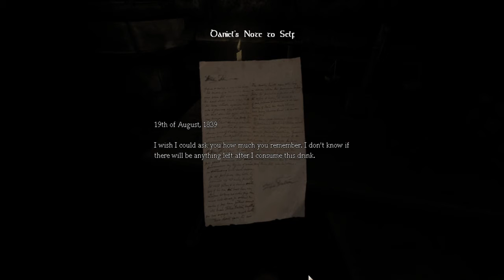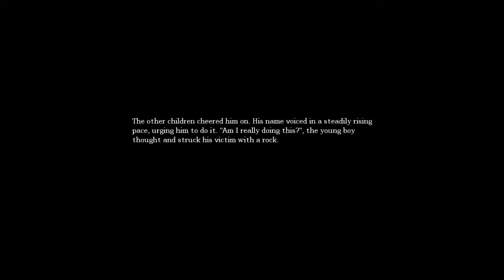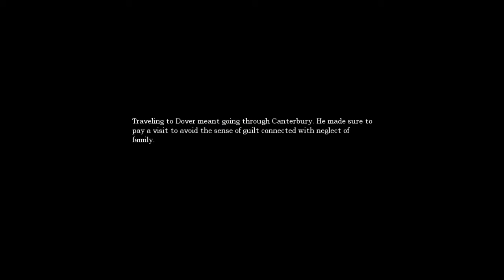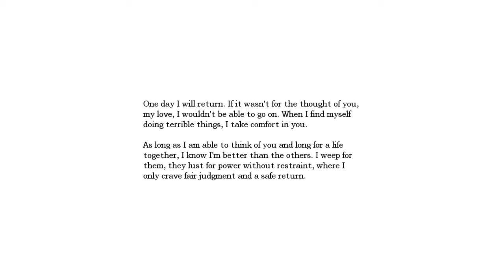Amnesia the Dark Descent Part 1 (Frictional Games 2020 Marathon) The terror sorta-begins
Frictional Games has always been my favorite horror game creators and as of March this year they announced Amnesia Rebirth a sequel to horror legend Amnesia the Dark Descent
Me and few friends are dedicating ourselves to marathoning all the games frictional has PUBLISHED AND DEVELOPED which means the penumbra trilogy, Amnesia the dark descent, Justine, and SOMA. Sorry no machine for pigs it wasn’t developed by frictional.

Today we are Enthusiastically continuing into the fourth game released by frictional, Amnesia the Dark Descent
Once again joined by a good friend who is also a frictional veteran we return to one of our
All time favorite games of our generation